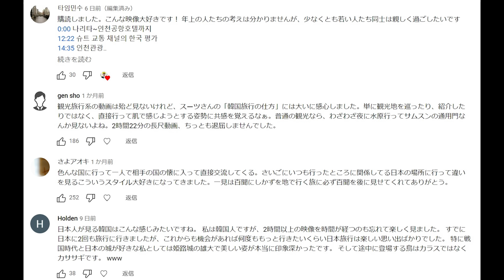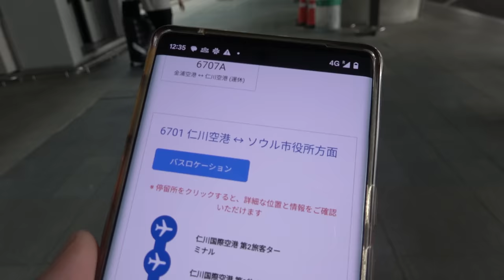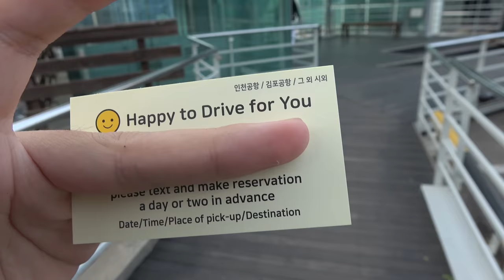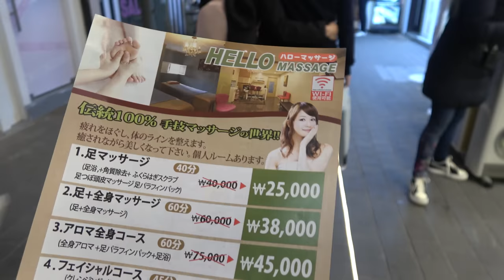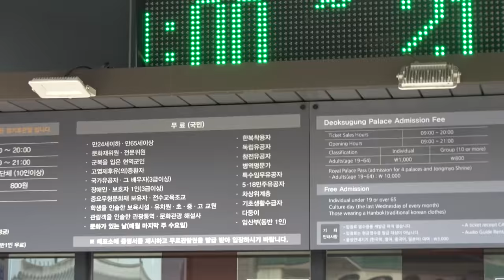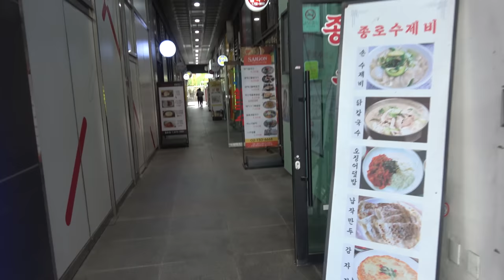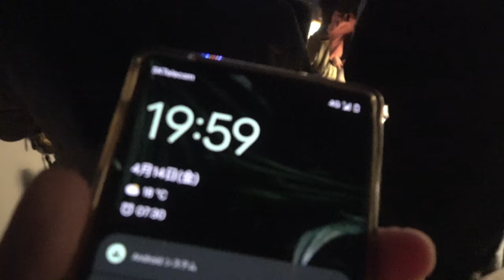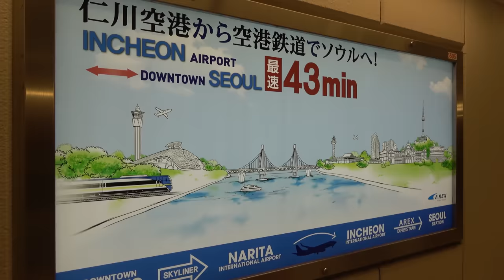【韓国旅行】流行りの韓国ソウルひとり旅 面白いのでまた行きました！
ナッシュ×スーツ特別コラボ実施中！
下記URLから、全セットを初回¥300 OFFでご購入いただけます！

サムネイルの撮影者は、SeanPavonePhotoさんです。

スーツ旅行チャンネルでは旅行記、ホテル、旅館のレビューなどを掲載しています。皆さんの楽しい旅行の参考になればと思っております。

【スーツ旅行アプリ】
公式アプリ「スーツ旅行」をリリースいたしました。駅にチェックインすると、その駅にまつわるスーツの豆知識が読めます。旅のお供に最適ですのでぜひインストールしてください。